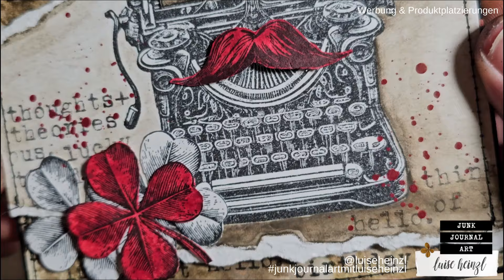EINE KARTENIDEE "CURIOSITY SHOP" MIT KURIOSEN BILDERN & FARBEN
Heute möchte ich dir eine Idee für eine Karte zeigen, die ich mit einem der neusten Stempelsets von Stampers Anonymous und Tim Holtz umgesetzt habe. Der Name des Stempelsets lautet "CURIOSITY SHOP" und dieser war hier Programm, sowohl für meinen Prozess als auch die Farbkombination und Bilder, die ich für meine Karte verwendet habe. Vielleicht ist das auch eine Idee für dich, mal Stempel und Farben zu benutzen, die du normalerweise nicht so oft verwendest?

Du möchtest detaillierte Fotos dieses Projekts sehen und benötigst Informationen zu den verwendeten Produkten? Dann schau auf meinem Blog vorbei

MEIN SHOP - DIGITALES PAPIER & HANDGEMACHTE UNIKATE: